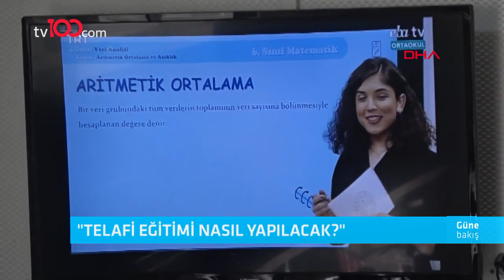Muhalefetsiz anayasa mümkün mü? – Mine Uzun ile Güne Bakış – 27 Mayıs 2021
Bilgi Üni. Öğr. Üyesi Murat Sağman, İYİ Parti İstanbul Milletvekili Prof. Dr. Ahat Andican, Ak Parti 26. Dönem Milletvekili Galip Ensarioğlu, Altınbaş Üni. Öğr. Üyesi Dr. Eray Güçlüer, KOÜ Öğr. Üyesi Prof. Dr. Poyraz Gürson, Enfeksiyon Hastalığı Uzmanı Prof. Dr. Sıla Akhan ve Turizmciler Derneği YKB Faruk Elmalı; Mine Uzun ile Güne Bakış programına konuk olarak gündemi tv100’de değerlendirdi.

TÜRKSAT 4A
Frekans: 12729
Sembol: 30000
Polarizasyon: V (Dikey)